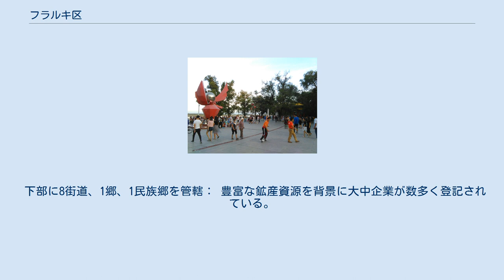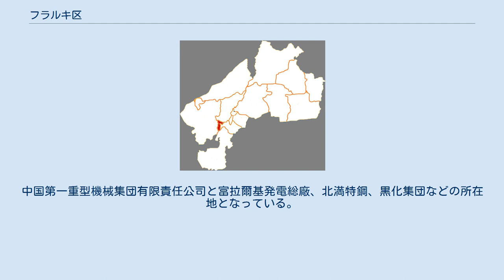フラルキ区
フラルキ区（フラルキく）は中華人民共和国黒竜江省チチハル市に位置する市轄区。
 全国156箇所の開発が進められた「一五」期間、この区もそのうちの一つとなり北鋼、電廠（発電所）など3項目の建設投資がされた。
以後50年来、フラルキは重機械、特殊鋼、電力、石炭工業、紡織、建材などで北方の工業重鎮となっている。
 フラルキ区はチチハルの中心市街の37km南西の嫩江西岸に位置する。
 フラルキはダウール語で「赤い岸」を意味するフラン・エルギ（呼蘭額日格）がwikt:転訛したものである。
 清初に集落形成され、チチガル副都統の管轄とされた。
清末に東清鉄道が開通すると富拉爾基駅が設置され都市形成が進行、1926年には人口1,800人となり、竜江県の管轄とされた。
満州国時代に富拉爾基堡、後に富拉爾基村が設置されている。
 1946年6月、竜江県政府が富拉爾基区を設置、後に第一区と改称され竜江県治が設置された。
1954年10月にチチハル市に移管され富拉爾基区と改編された。
 漢族、ダウール族、回族、満族、朝鮮族など16の民族が住む。
 下部に8街道、1郷、1民族郷を管轄： 豊富な鉱産資源を背景に大中企業が数多く登記されている。
中国第一重型機械集団有限責任公司と富拉爾基発電総廠、北満特鋼、黒化集団などの所在地となっている。